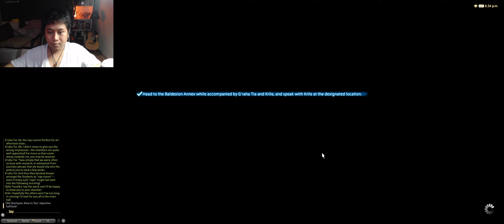Sora plays FFXIV: Endwalker [PART 1]